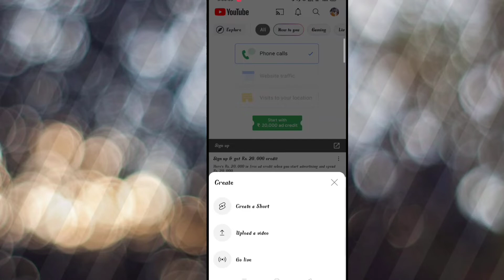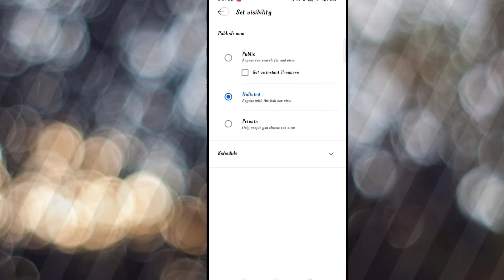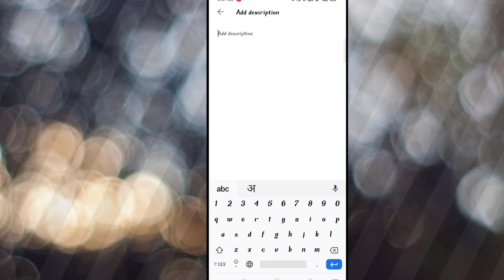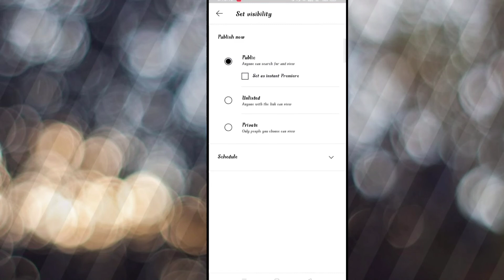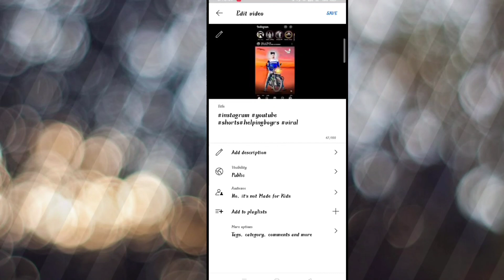Trick लगाते ही Video Viral | How To Viral Short Video On YouTube | Shorts Video Viral Kaise Karen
aaj ke es video me humlog sikhenge ki Short youtube video ko viral kaise kare.

Note:- वीडियो से सम्बंधित कोई प्रश्न हो तो कमेंट करे!